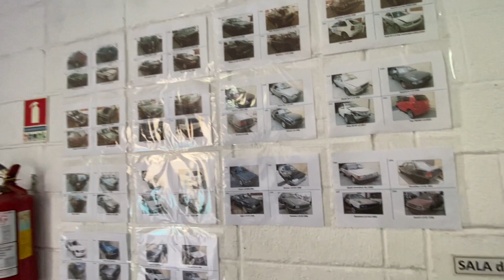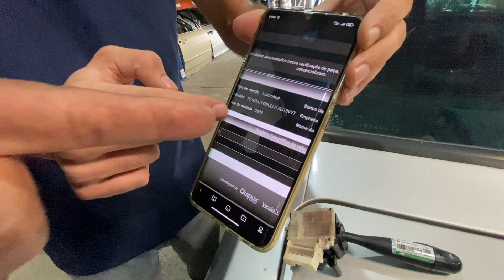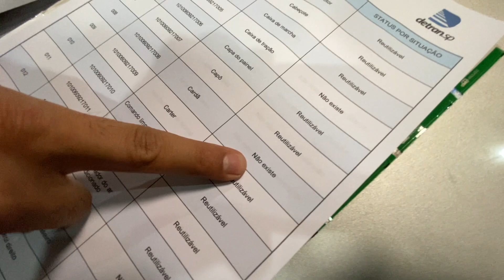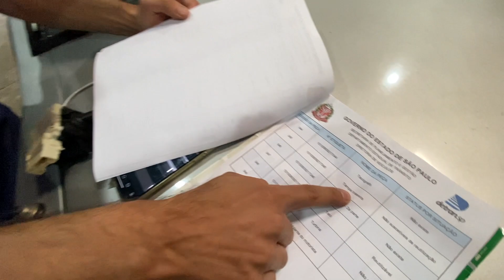COMPRAR PEÇA EM DESMANCHE É FRIA??🤐🔥 ENTENDA DIFERENÇA ENTRE DESMONTE E DESMANCHE!!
Fala pessoal, tudo bem com vocês? No vídeo de hoje fomos conhecer um Desmonte, uma empresa regulamentada pelo DETRAN onde eles fazem a desmontagem e venda de peças de carros que já tiveram seu documento "baixado". Entendam a diferença entre um Desmonte e um Desmanche e compre com segurança e qualidade!! TMJ

Ficou alguma dúvida ? Deixe aí nos comentários que teremos o prazer de ajudar.

Precisa de peças de lataria ou lanternagem, interna, acabamento, etc? Entre em contato com a ZKM Shop, o melhor Desmonte de Sp e região!

Endereço: Av. Tancredo Neves 350. Ipiranga - SP